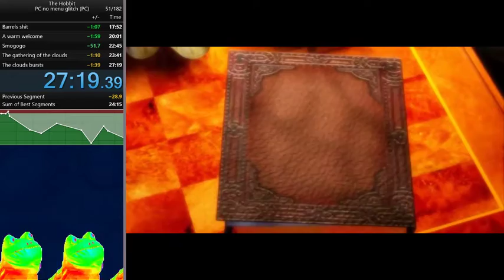The Hobbit PC any% in 27 19